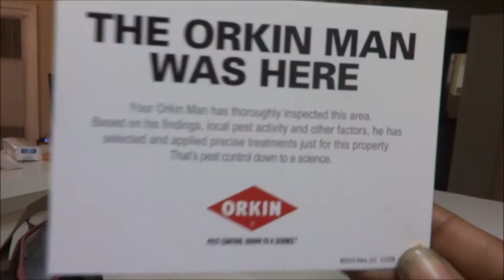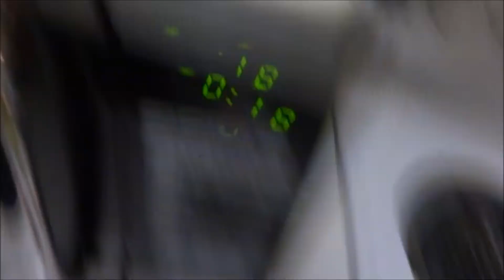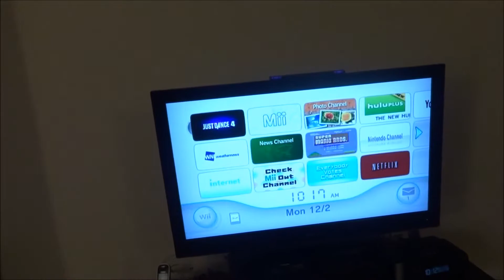Vlogmas #228 I DON'T WANT TO HAVE YTO WEAR SPANXX Dec 2nd